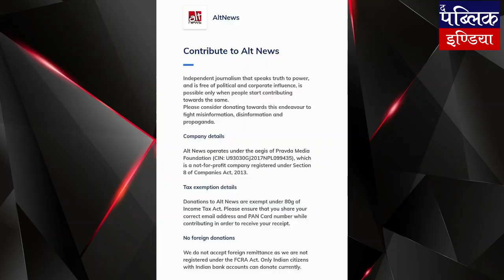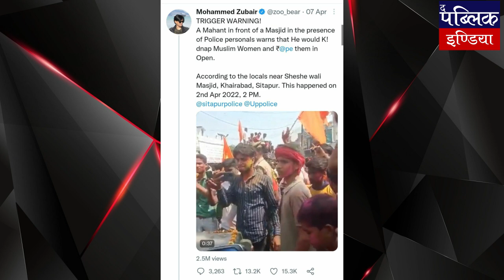मो. ज़ुबैर, गौहत्या और MSP : आख़िर सरकार का खेला क्या है? द Punch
मो. ज़ुबैर, गौहत्या और MSP : आख़िर सरकार का खेला क्या है?

MSP modisarkar mohd. zubair